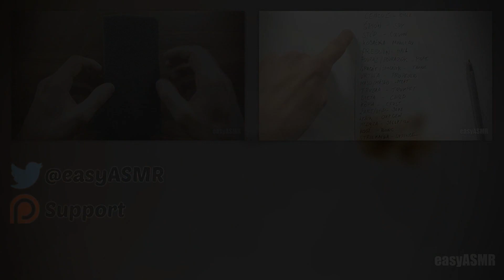Experimental 02. ASMR -no talking-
This  night we reached 2000 subscribers and we are still growing and Im really happy of that!
Unfortunatelly I was sleeping so I dont know who is that 2000 subscriber. :O
Anyway, welcome to another experimental, where I play little bit with different sounds and layer them together.
Just relax and enjoy them all, I hope you will find it interesting, even that it is bit harder with glass sounds, scissors, matches, tapping, lighter sounds, water shaking and lot more!

Be sure to check my other asmr videos that is exlperimental and no talking.
You can find also lot of whispered / soft spoken videos that make you sleep and relax.
So lets massage your ears and eyes and prepare for braingasm.

Exact definition of ASMR is Autonomous sensory meridian response (ASMR) signifies the subjective experience of 'low-grade euphoria' characterized by 'a combination of positive feelings, relaxation, and a distinct static-like tingling sensation on the skin'. It typically begins 'on the scalp' before moving 'down the spine' to the base of the neck, sometimes spreading 'to the back, arms and legs as intensity increases', most commonly triggered by specific acoustic and visual stimuli including the content of some digital videos, and less commonly by intentionalattentional control.

But what it really means?
Well Im sure you saw lot of videos with „ASMR“ in title. There is milions of videos made intentionally to trigger ASMR. It can be anything. Someone likes listening to soft voice, someone like listening to cracking with plastic bags, someone just feel relaxed watching Bob Ross painting, somene like watching as someone making something from wood. If you feel „tingles“ when listening or watching to something we can says It trigger your asmr. There is lot of people that listening to asmr when have anxiety, stressful day or when studying.

Triggers of ASMR
It is really individual for everyone, but there is the most common triggers that can be also found on this channel.
The most common audio triggers are for sure relaxing whispering or soft speaking and tapping. Also very popular is crinkles, water sounds, mouth sounds, inaudible whispering, keyboard typing, page turning and others.
There is also lot of visual triggers that can trigger your asmr.
It can be drawing, painting. Watching someone giving massage or rub someone's back, playing with hair, ears, hands.
You can find lot of roleplays of medical examinations. Ear, eyes, scalp examinations are most common.
Also listening to language that you dont know is great trigger.

So hopefuly you find your favorite trigger. :)